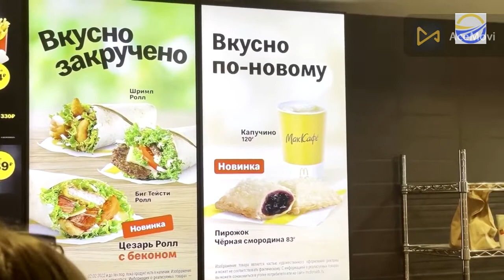Moscow residents say their goodbyes to McDonald's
Moscow residents expressed both sadness and indifference as McDonald's became one of the biggest global brands to confirm its exit from Russia.